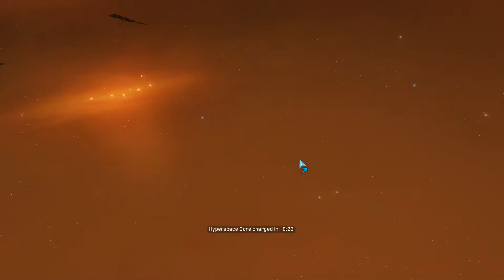Homeworld 2 Remastered || Mission 6 - The Karos Graveyard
We were able to get the Oracle before the Vaygr could, but as soon as we got it to the Mothership, it took control and brought us to the Karos Graveyard.